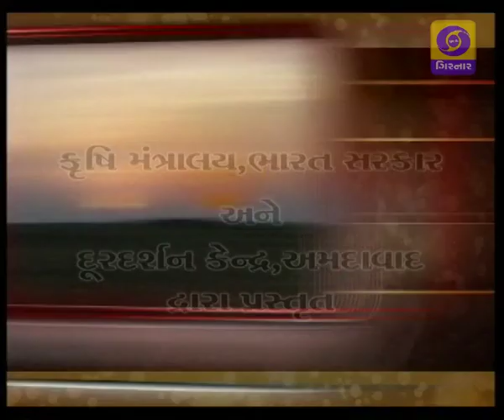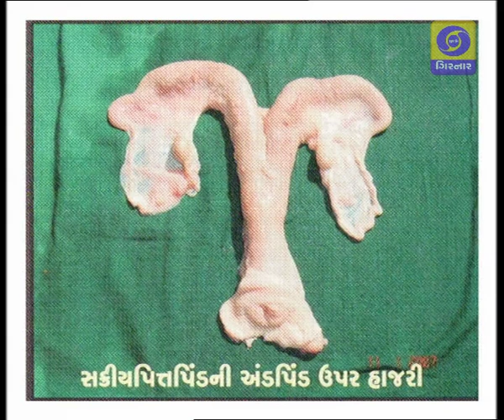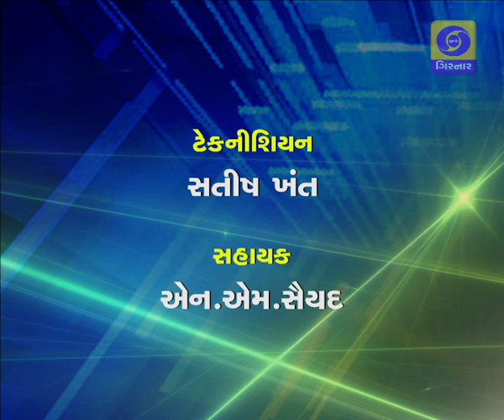KRISHI DARSHAN - PASHUOMA VYANDHATVA SAMSYAO